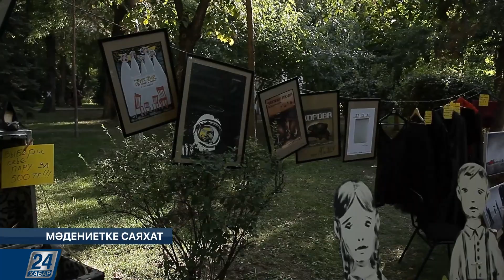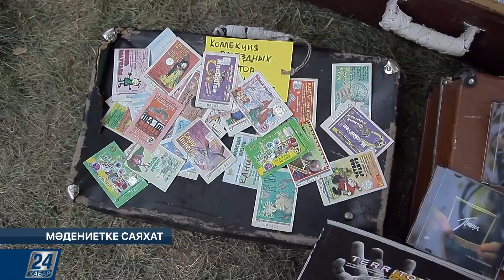Мәдениетке саяхат І Ернар Жұматаевтың онлайн концерті өтті